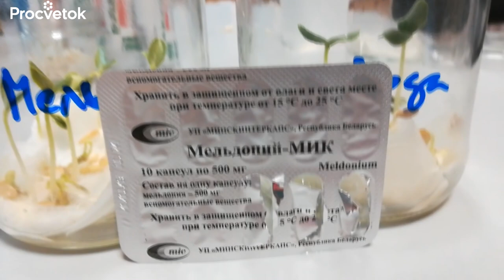ДОПИНГ ДЛЯ РАССАДЫ! После этой подкормки семена взойдут быстро, а рассада будет крепкой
Что делать, если вы опоздали со сроками посева семян? Особенно актуально для семян перца, которые высевают в более ранние сроки. Сейчас очень популярны различные способы по ускорению прорастания семян. Кипяток, стимуляторы роста, подрезание семян – этими способами пестрит интернет. Я не рекомендую такие шоковые методы пробуждения семян, в дальнейшем это может негативно сказаться на урожае. Я предлагаю вам воспользоваться особым энергетическим коктейлем для ускорения развития проростков, которая к тому же станет прекрасной первой подкормкой рассады.